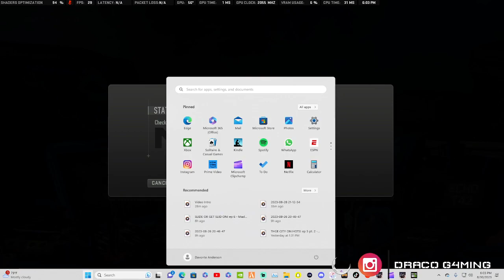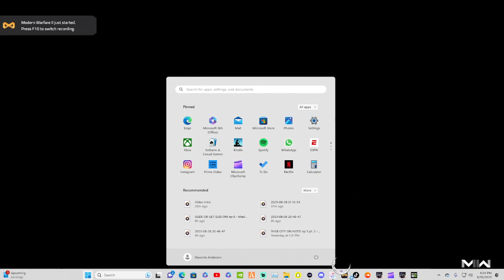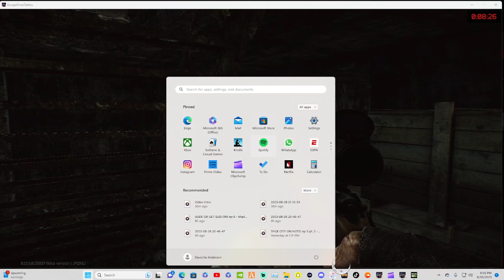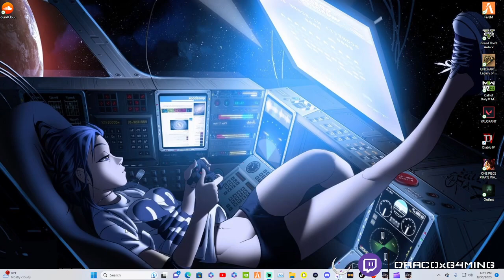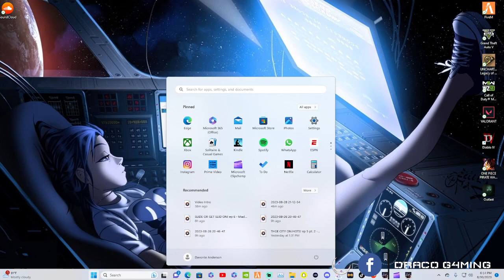ESCAPE FROM TARKOV: DAY 7 -W SCAV RUN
PLEASE, LIKE, SUB, AND COMMENT I GREATLY APPRECIATE IT AND LOVE YOU ALL! ENJOY